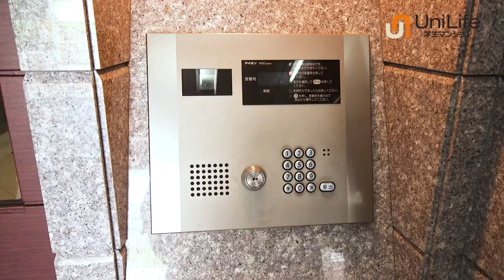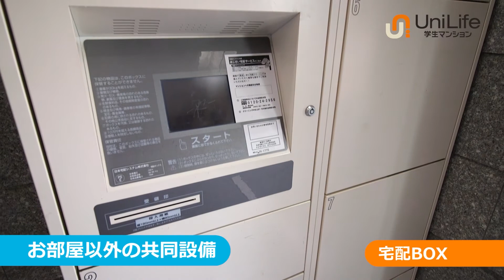【ユニライフ公式動画】ルラシオン吹上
駅徒歩1分！全室南向きで日当良好♪
「イオンタウン千種」徒歩圏内で生活便利！オートロック・防犯カメラでセキュリティ充実☆